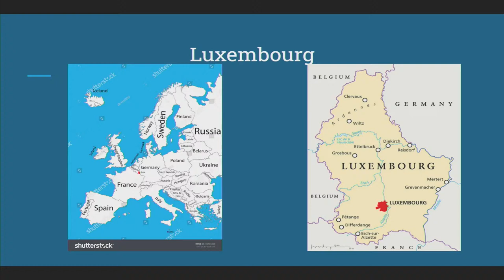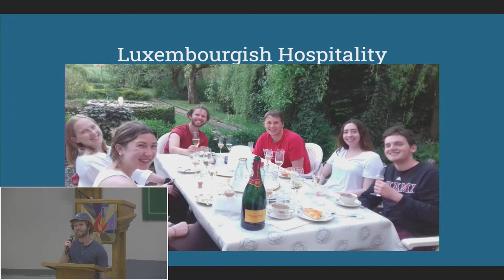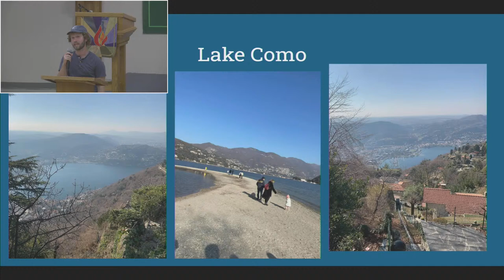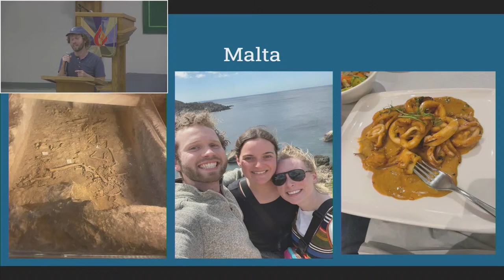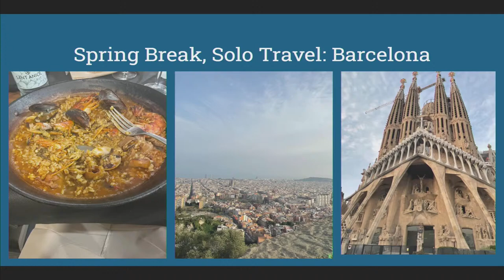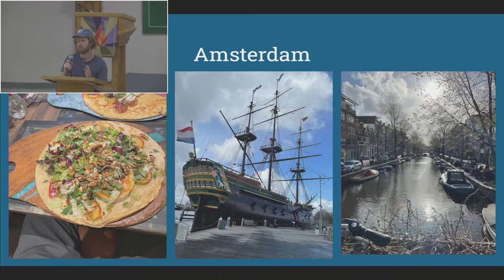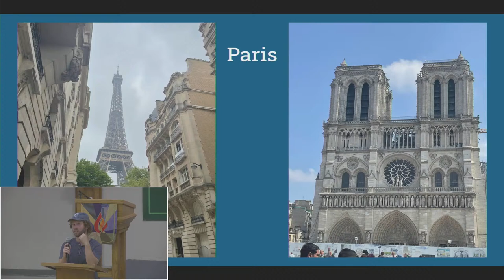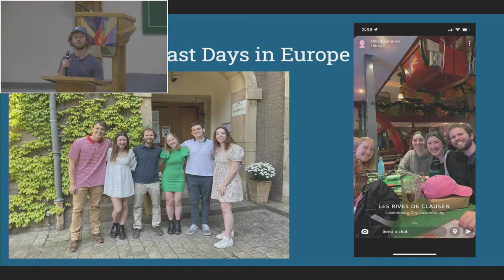2022-07-14 - WELCA Salad Supper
WELCA Salad Supper